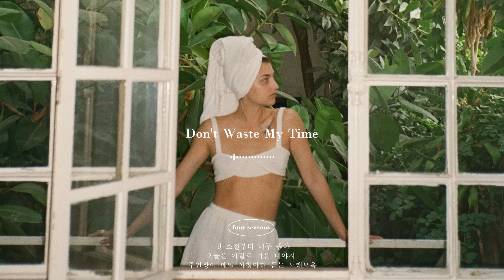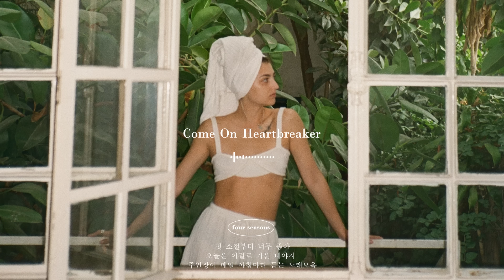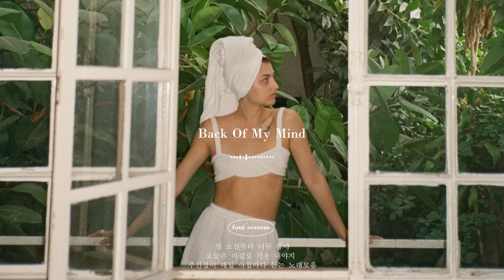𝐏𝐥𝐚𝐲𝐥𝐢𝐬𝐭 주인장이 매일 아침마다 듣는 노래모음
오늘은 이걸로 기운 내야지
주인장이 매일 아침마다 듣는 노래모음

진짜 모든 작업물이 예술적입니다 ㅠㅠ

music to make your day better
Why I choose a song for you:
00:00 Victor Lundberg - Don't Waste My Time
03:14 Sam Shore - Could Have Been Stardust
06:26 East of Heaven - Good Vibes
09:45 Maya Delilah - Back Pocket
13:04 Tape Machines - 3D Print
16:54 Sture Zetterberg - Come On Heartbreaker
20:05 Bird Of Figment - Come One Come All
23:28 Faime - Home
26:11 Faime - Sunrise
29:06 Airr - You Are The One
31:54 Airr - Enjoy Life
34:33 Victor Lundberg - Ever Since We Kissed
38:43 Melanie Bell - Back Of My Mind
42:15 Rue Rosa - Best Kept Secrets
45:45 Faime - All I Need
48:24 Racoon Racoon - Birds and Daisies
51:53 Maya Delilah - Safe
54:30 Maya Delilah - Gato
57:30 Roots and Recognition - Footprints In The Sand
1:01:50 Anthony Lazaro feat. Marle Thomson - Call It Love
1:05:05 Alann8h - My Mind Is A Maze